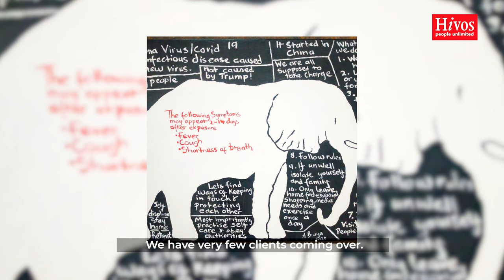Agnes Buya Yombwe: Combining various materials to create lasting content!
Zambian mixed media visual artist Agnes Buya Yombwe adds on to the LettersToCreatives series with this video. She discusses how she develops her work, identifying audiences for the material she creates and helping women in the arts sector take up positive space.